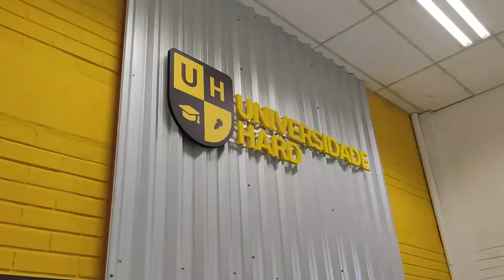Conheça a câmara que simula raios UV-A e UV-B em selantes - Com Matheus Leoni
Você sabe como funciona o ensaio de envelhecimento acelerado?

Para mostrar tudo sobre este assunto, recebemos na Universidade Hard o @EngenheiroMatheusLeoni e o Paulo Silva (da Planville). Assista ao vídeo completo e conheça a câmara que simula raios UV-A e UV-B em selantes - com Matheus Leoni.

Aqui no Grupo Hard nós realmente se preocupamos em ensaiar exaustivamente os materiais (inclusive os já validados) para sempre garantir o controle de qualidade e consequentemente produtos sensacionais para nossos clientes.

# Ficou com dúvidas? Deixe aqui nos comentários.

Assine o canal e receba dicas gratuitas sobre fixação e vedação de alta performance, que irão ajudar você a melhorar os sistemas construtivos do Brasil! Ou se preferir, acesse nosso blog